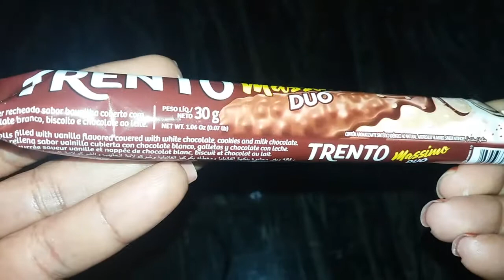DÊ EXPERIMENTA: Trento Massimo Duo | Waffer sabor baunilha com chocolate branco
Oi gente, trago mais um vídeo aqio para o canal e venho com esse dê experimenta, trento...e vocês gostam desse chocolate? trento chocolate #